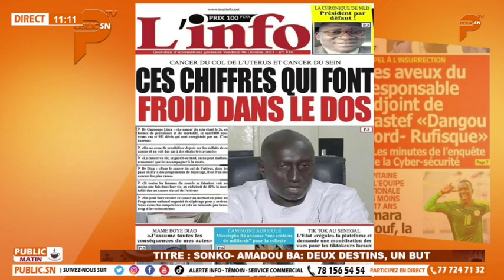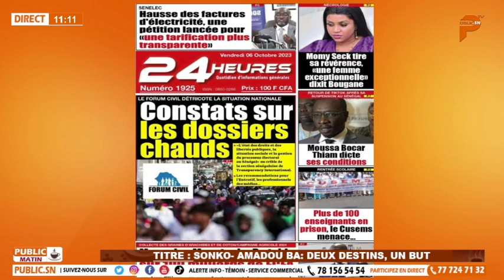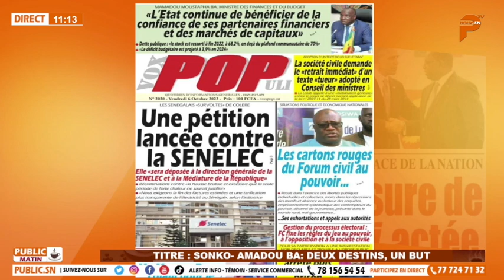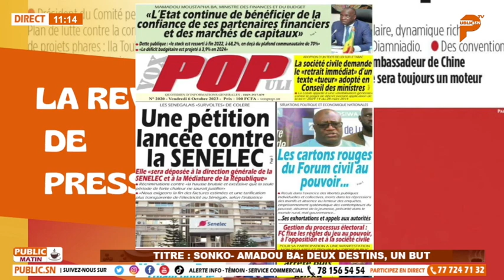Hausse incroyable et injustifiée des factures d’eau et d’électricité, Doudou coulibaly accuse...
... «  institutions you bari dougnou faay motakh »